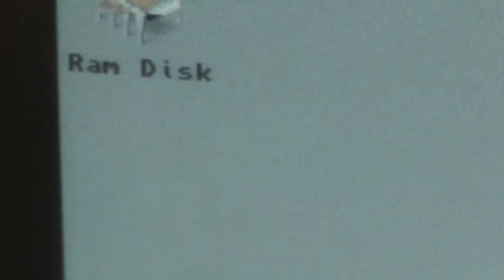Historyline #257: Hagen, der große Lenker (RetroPlay/Amiga)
Mission 20 - es wird winterlich! Mit der Fokker DR I bekommen Hagen und Dennis Luftunterstützung, um den Alliierten entgegenzutreten. Doch auch die haben sich etwas Neues einfallen lassen. Gut gelaunt und motiviert verschafft sich unser Generalfeldhagen einen Überblick, krempelt die Pickelhaube hoch und stürzt sich in die strategische Planung. Kurz vorab: es sieht nicht ganz so gut aus... Aber hey - dafür bekommt unsere Modellbaucam auch wieder neues Futter!

INFOS
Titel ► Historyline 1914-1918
System ► Amiga
Entwickler ► Blue Byte
Erscheinungsjahr ► 1992
Genre ► Runden-Strategie